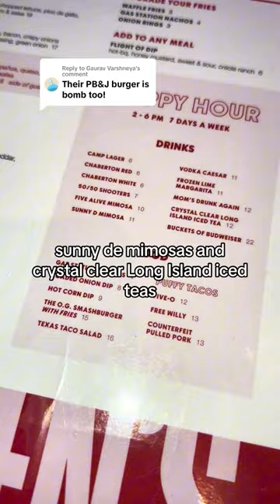TRYING a Peanut Butter and Jelly Smash Burger!